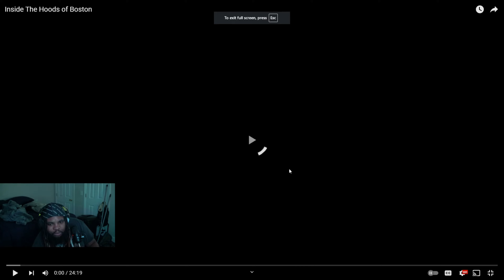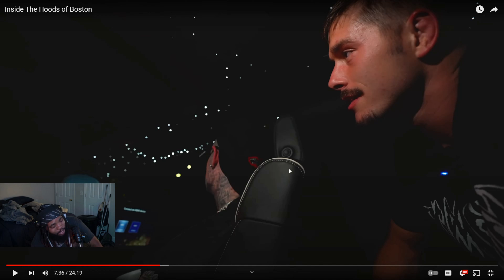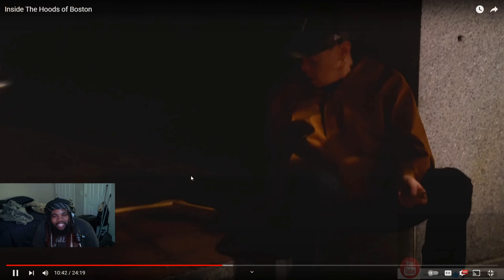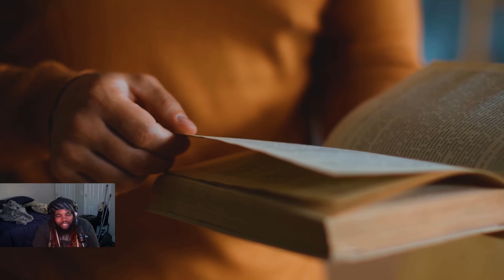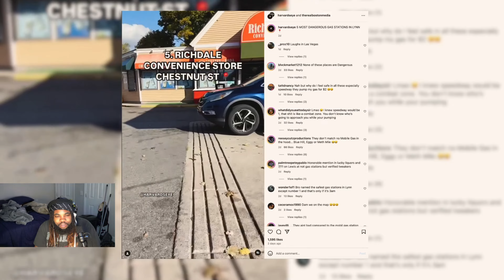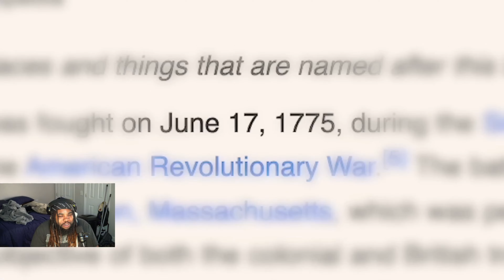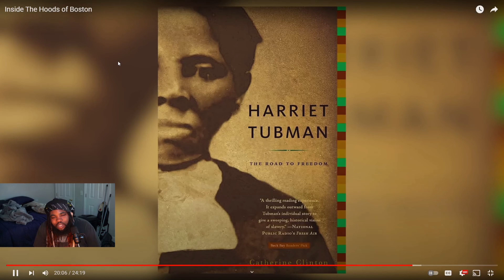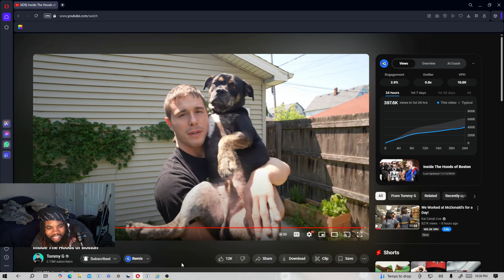Tommy G Goes Inside The Trenches of Boston